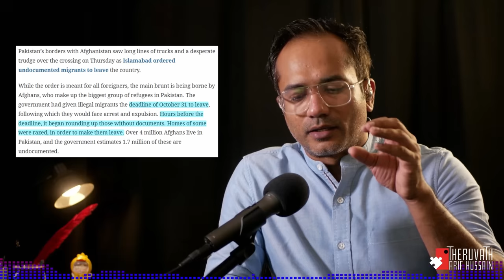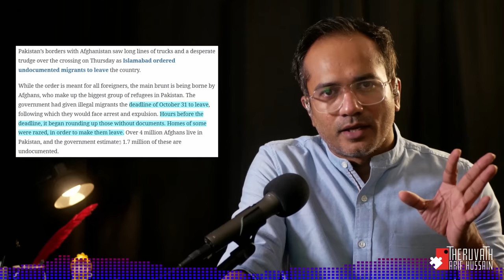മുതല കണ്ണീരിനായി ദാഹിക്കുന്ന അഫ്ഘാൻ...! | Arif Hussain Theruvath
ഹമാസിന്  വേണ്ടിയുള്ള നിലവിളിയാണ് എങ്ങും...

പലസ്തീൻ ജനത പോലും തള്ളിക്കളഞ്ഞ ഹമാസിന് വേണ്ടി ഒഴുക്കുന്ന കണ്ണുനീരിൽ നിന്ന് ഒരു അരലിറ്റർ കണ്ണീർ അഫ്ഘാനിലെ ജനതയോട് താലിബാനും, പാകിസ്ഥാനും കാണിക്കുന്ന നെറികേടിനു വേണ്ടി ഒഴുകിയിരുന്നു എങ്കിൽ...

പലസ്തീൻ  കണ്ണീരിനു ഒരു വില ഉണ്ടാകുമായിരുന്നു...

എന്നാൽ ഇന്നത് വെറും മത പ്രീണന കണ്ണീരാണ്, ഇരട്ടത്താപ്പിന്റെ കണ്ണീറായും ആണ് നാട്ടുകാർ അളക്കുന്നത്...

ആരും ഇല്ലാതെ, മനുഷ്യ സ്നേഹത്തിനായി കൊതിക്കുന്ന അഫ്‌ഘാനി ജനതക്ക് വേണ്ടി ഞാൻ നിലവിളിക്കാൻ തീരുമാനിച്ചു...

ഒരു റാലിയും, താലിബാനി നേതാവിനെ പങ്കെടുപ്പിച്ചുള്ള ഒരു ഘോഷയാത്രയും സംഘടിഒപ്പിച്ചു എന്റെ  മനുഷ്യ സ്നേഹം ഞാൻ പ്രകടിപ്പിച്ച് മരിക്കും..!

പക്ഷെ ഒരു കൂട്ട് വേണം...

ആരെങ്കിലും വരാമോ...

പ്ലീച്...

മുന്നോട്ടുള്ള യാത്രയിൽ നിങ്ങളുടെ പങ്കാളിത്തം ആഗ്രഹിക്കുന്നു...